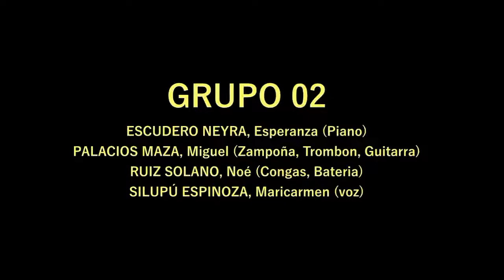VALICHA HUAYNO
ALUMNOS DEL VI CICLO DE LA ESCUELA SUPERIOR DE MUSICA JOSE MARIA VALLE RIESTRA DE PIURA DE LA CARRERA DE EDUCACIÓN MUSICAL.
TALLER DE MUSICA PERUANA Y LATINOAMERICANA